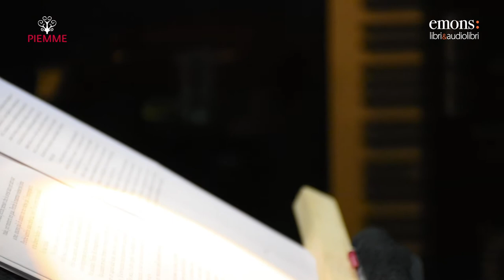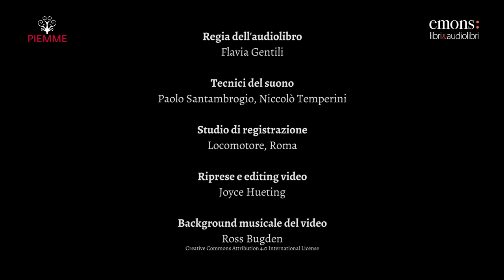Carolina Crescentini legge "Dentro l'acqua" - Audiolibro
Quando il corpo di Nel viene trovato in fondo al fiume, sua sorella Julia è costretta a fare l’ultima cosa che avrebbe voluto:  ritornare nella soffocante cittadina della loro adolescenza. Julia ha un’unica certezza: Nel non si sarebbe mai buttata. Era  ossessionata da quel fiume, da tutte le donne che vi avevano trovato la fine. Qual è allora il segreto che ha trascinato la ragazza dentro l’acqua?

 L'audiolibro è pubblicato in coedizione con Piemme

Dentro l'acqua
di Paula Hawkins
letto da Carolina Crescentini, Giusy Frallonardo, Liliana Bottone, Viola Graziosi, Riccardo Bocci